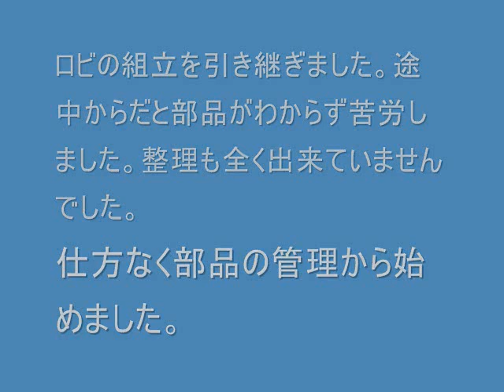Robot Robiと過ごすために。動かないで投げ出されたロビの組立。 Robiの不具合を克服し動作テストを行った。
作成途中からロビの組立を引き継ぎました。理由はRobiの不具合がわからずうまく動かないからギブアップして放置状態でした。ディアゴスティーニに電話をしてもなかなか繋がらない。意地で何度もダイヤルし、ついにつながって不具合の確認、修正したときの動画です。ディアゴスティーニジャパンの方、とても親切に対応してくれました。折り返しの電話もしてくれました。パーツに配線が咬んでいると動かないことがあるとのことでした。早速小道具を揃えて修理開始。どうしてもダメなら有償ですが見てくれるようです。